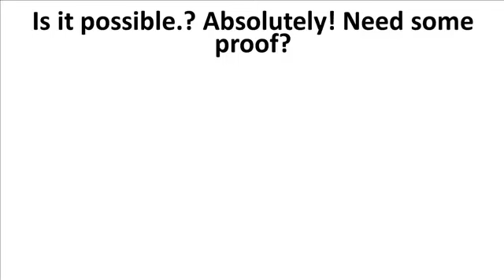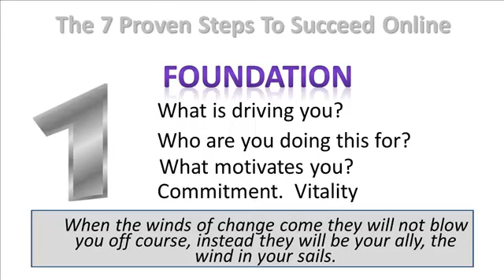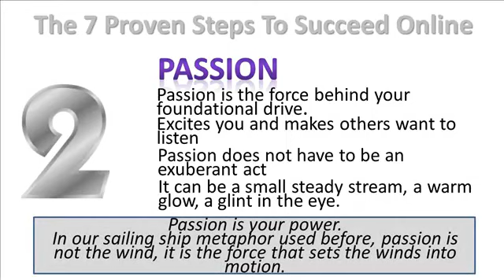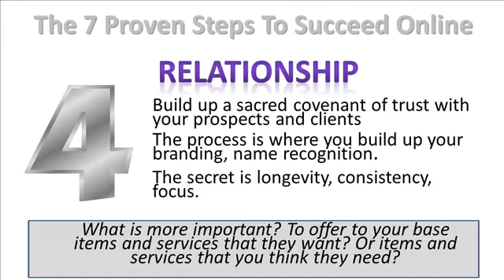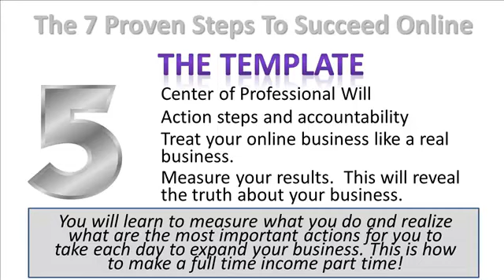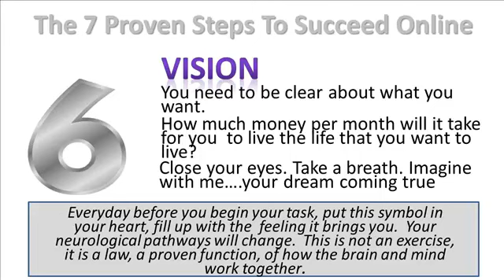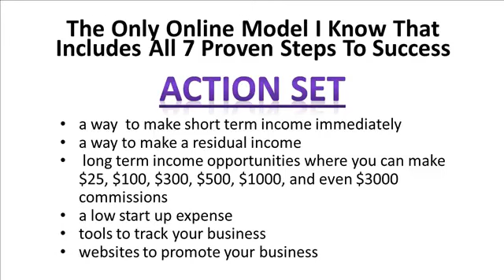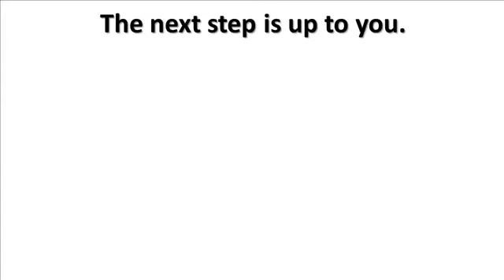7 Step Fast Start Formula Makes Sure Your Online Business Is A Winner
7 Proven Steps To Make Your First $1000 Online Doing What You Love gives you everything you need to know to be successful online: Mind Set Plus Action Steps Plus a done for you system. http